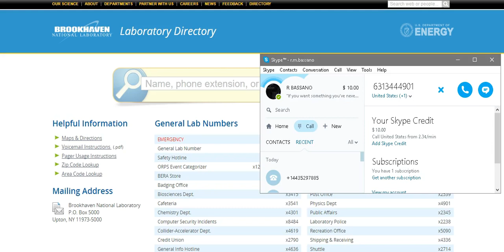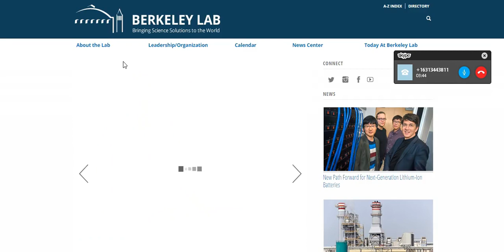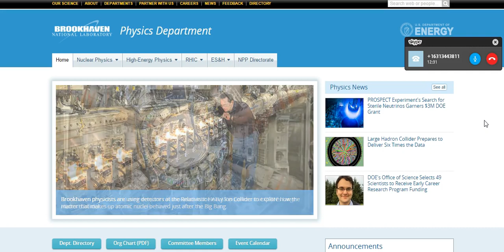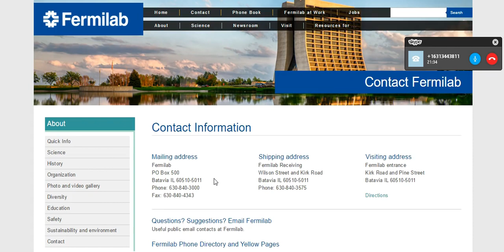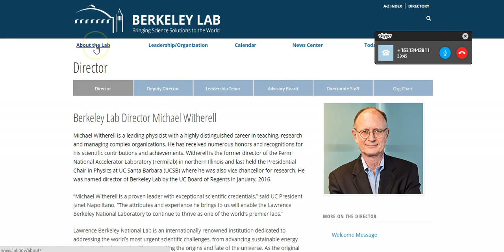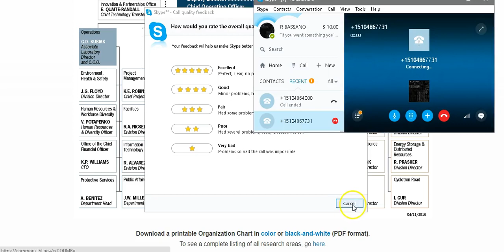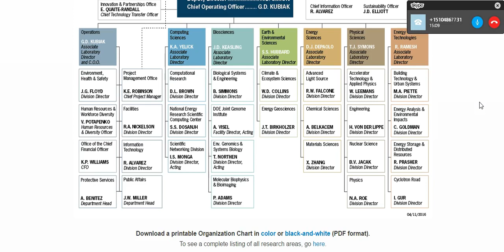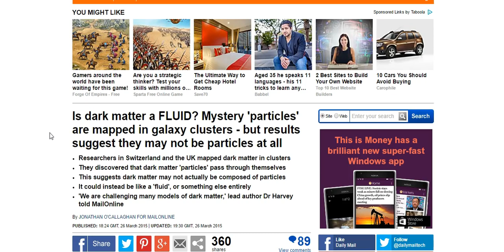ROBERT BASSANO - Phone Calls with Brookhaven & Berkeley National Laboratories - FLAT EARTH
"I am just a aspiring graduate student seeking a foundational understanding and comprehension of this science and theoretical construct. So decide for yourself, who knows what they are talking about, who needs to learn more and who has no idea what they are saying."

- Robert Bassano